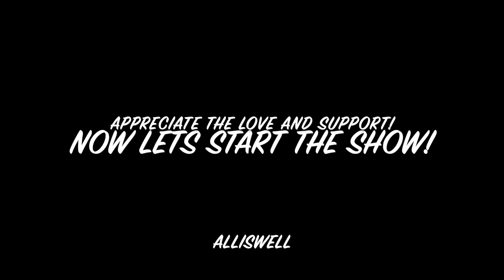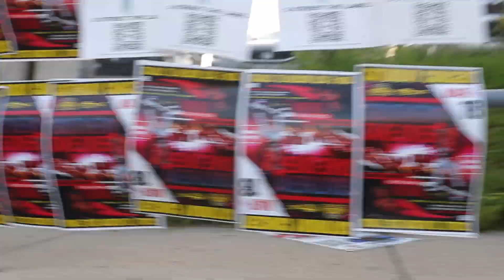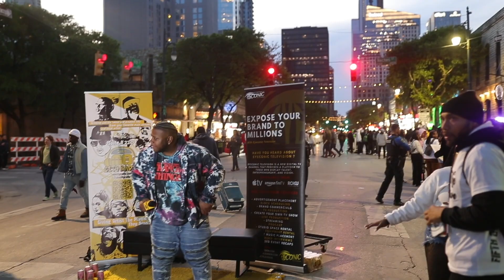AllIsWell: This Is My Life: SXSW Part I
AllIsWell and AIW Music Group attend SXSW for the first time.

Music available everywhere (Ex. Apple Music, Spotify, Tidal and etc)